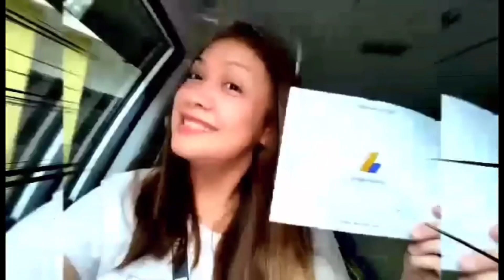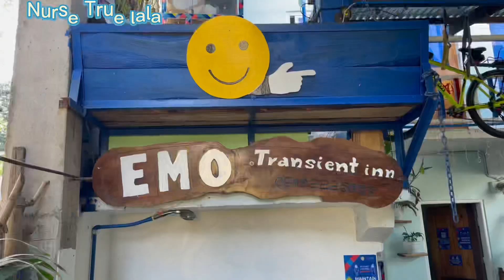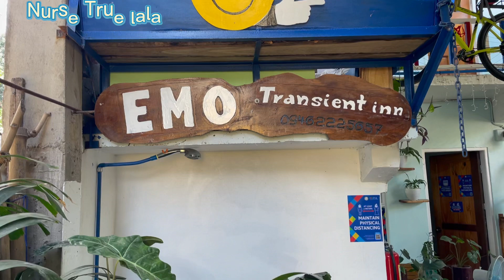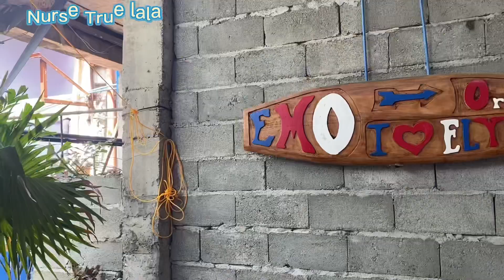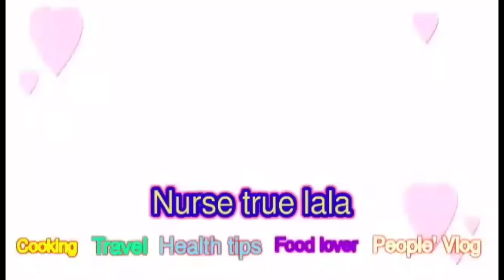LA UNION / SURF CAPITAL / Nurse True Lala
Would like to show you all the beauty of La Union , had wonderful time with Jason and  Gerielle .See the pride of this City ….